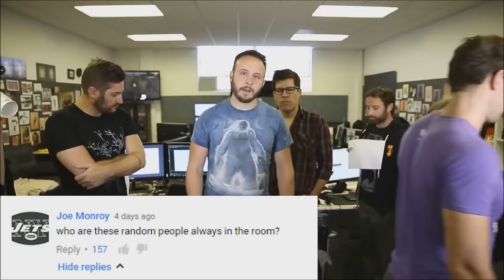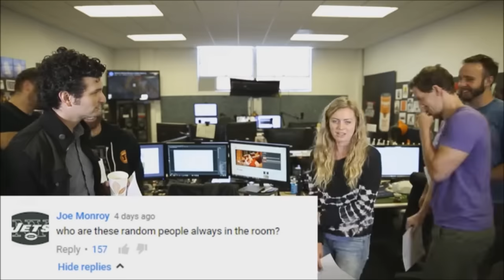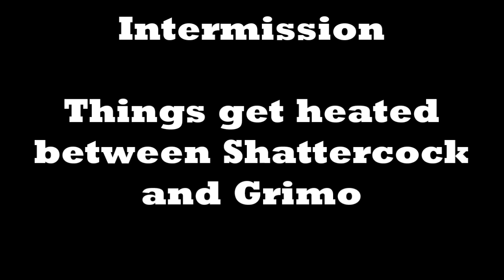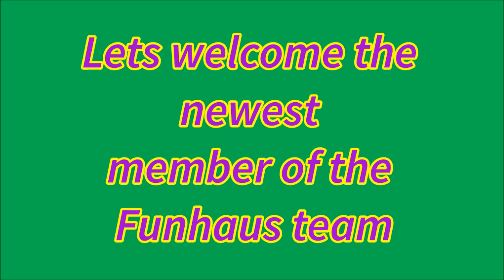The Best of Elyse Willems Part 4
Some may say I'm scraping the bottom of the barrel, I say i'm being Creative. Part 4 of the best of Elyse. Enjoy. I know i removed the 'The' from the beginning im dumb OK.

Go to 5:15 to skip the intermission